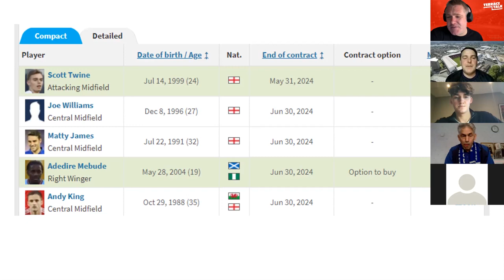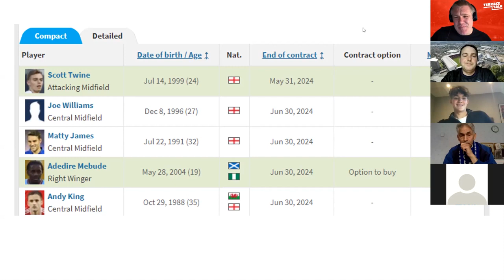Bristol City - Who Gets A New Contract for 24/25 Season?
Bristol City News and Bristol City Analysis

Bristol City vs Norwich City Preview

As Bristol City's football season draws to a close, it's time to take stock of the squad and make some tough decisions regarding player contracts. In this comprehensive review, we dive into the performances of each player whose contract is up for renewal, discussing who deserves to stay and who might be on their way out of the club.

Join us as we analyze the contributions of key players throughout the season, evaluating their impact on the team's performance and considering their potential for the future. From seasoned veterans to emerging talents, every player's role will be scrutinized as we determine the best course of action for Bristol City's squad building.

Expect insightful discussions, statistical breakdowns, and passionate debate as we weigh up the options and make recommendations for the club's management. Whether it's extending contracts for standout performers or parting ways with those who haven't lived up to expectations, every decision will shape the future of Bristol City Football Club.

Don't miss out on this essential review as we navigate the intricacies of contract negotiations and the relentless pursuit of success on the pitch.